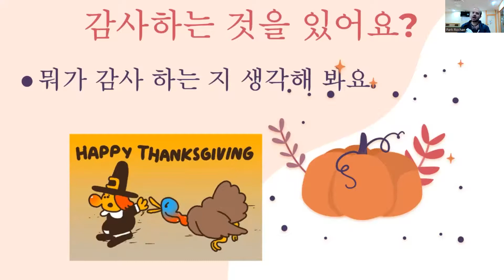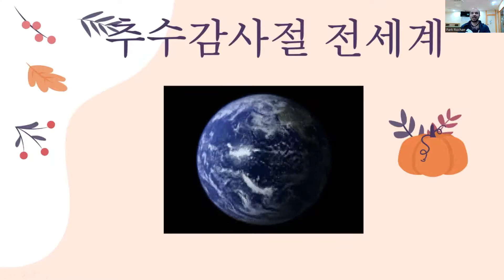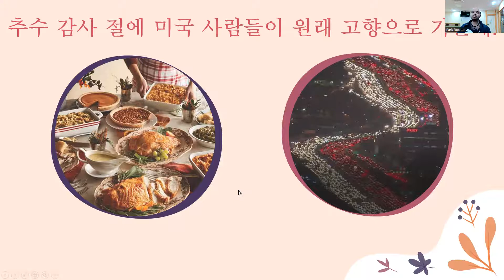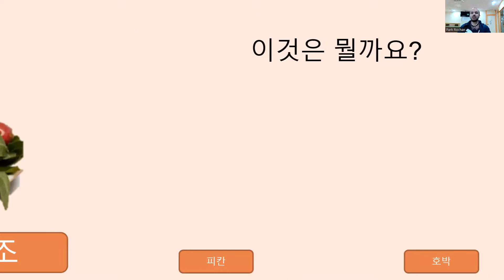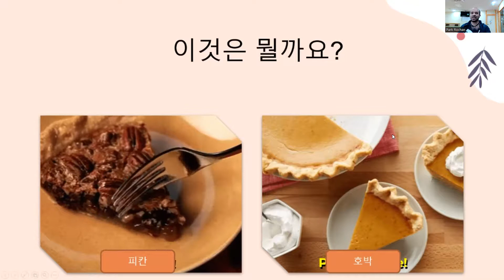SNU Korean Language Level 4: Final Presentation PPT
As a final assignment, we were told to make a presentation about a holiday. So, made my last presentation about Thanksgiving.